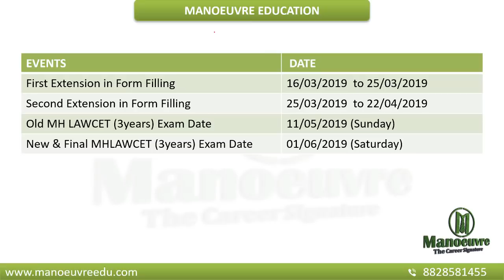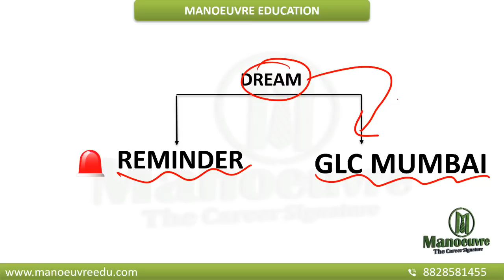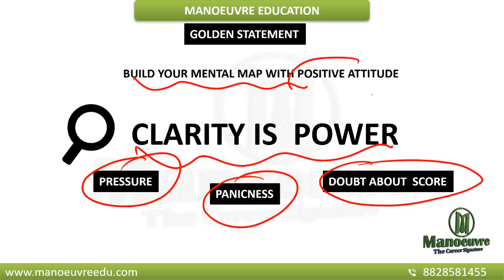MH LAWCET (3YEARS) 2019 - EXAM AND FORM FILLING DATE POSTPONED